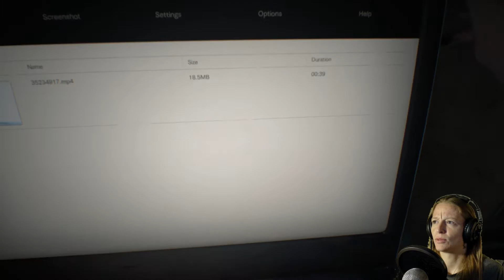ITS FINALLY HERE!!|Resident Evil 7 Ep.1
ITS FINALLY HERE!!! Our wife has been missing for 3 years, just got a message from here saying not to come find her. So what are we going to do? that's right... go find her!

Music created by "Teknoaxe". It's called "Fit of Rage" and you can listen to it